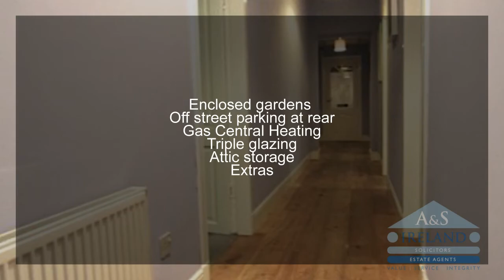For Sale: 632 Crow Road, Claythorn by Jordanhill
A rarely available four apartment  Mid Terraced Cottage within the Jordanhill Catchment….

632 Crow Road, Jordanhill

Accommodation comprises entrance vestibule, 38' hallway, lounge, refitted kitchen, 3 double bedrooms, refitted bathroom, GCH, triple glazing, compact front & enclosed rear gardens providing off-street parking, tasteful decoration, early viewing advisable.

Call our West End office to view !